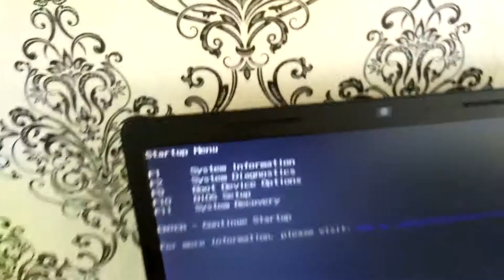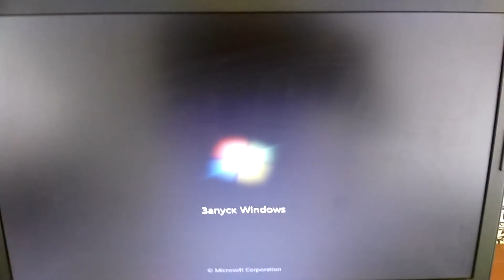Bios HP 635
Войти в Boot Menu HP 635 можно с помощью клавиши Esc (от англ. escape — «бежать, совершить побег»)
Перед вами появится Startup Menu

F1     System Information
F2     System Diagnostics
F9     Boot Device Options
F10   BIOS Setup
F11   System Recovery

ENTER - Continue Startup